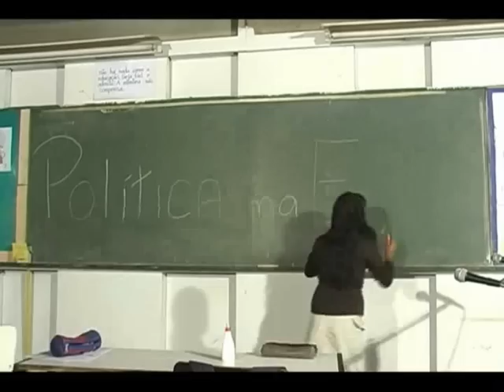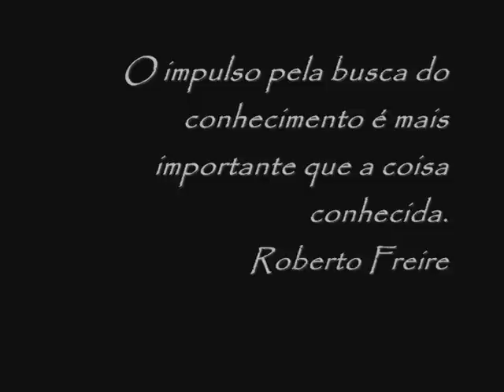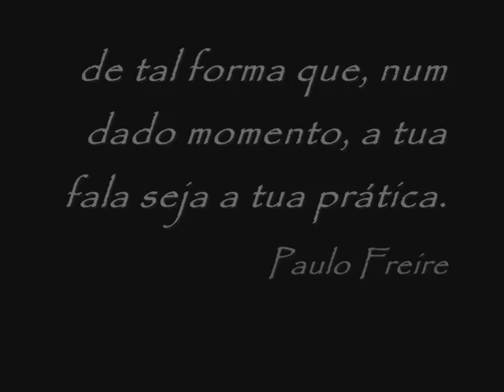Política na Escola 2010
O "Política na Escola" é um projeto de extensão universitária de ação contínua. Os membros do projeto adquirem a oportunidade de ampliar suas experiências através do contato com alunos de ensino fundamental de escolas da Ceilândia e da Estrutural.